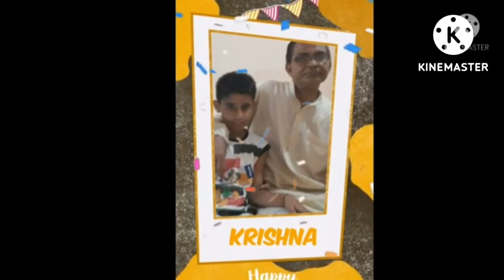Krishna Birthday 3.7.2022